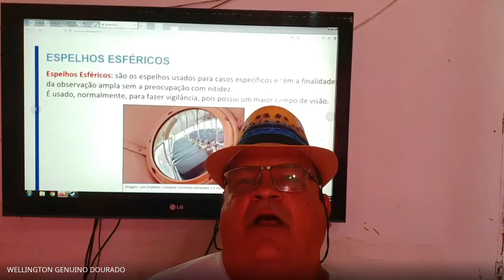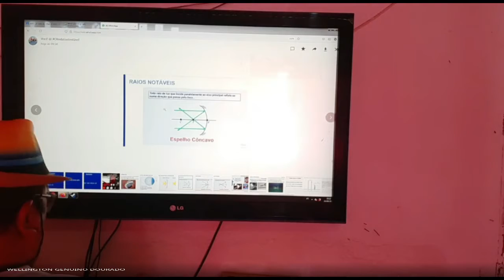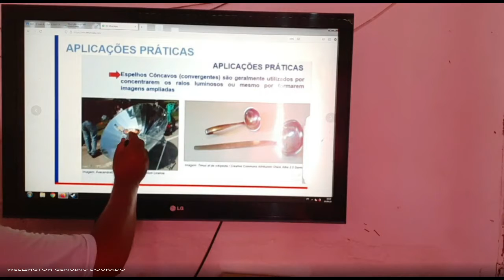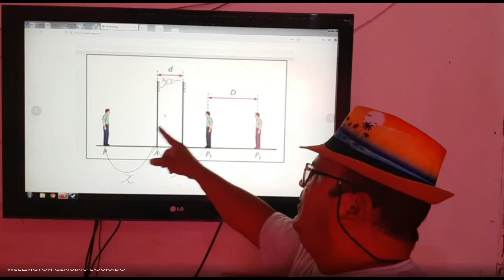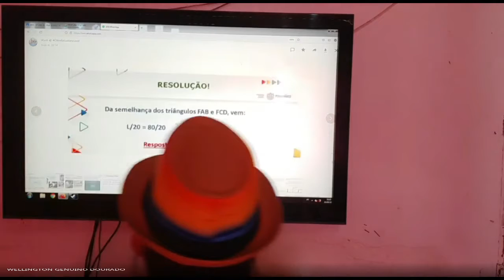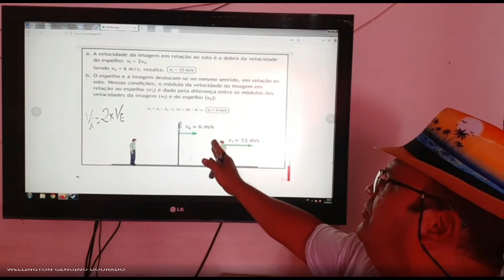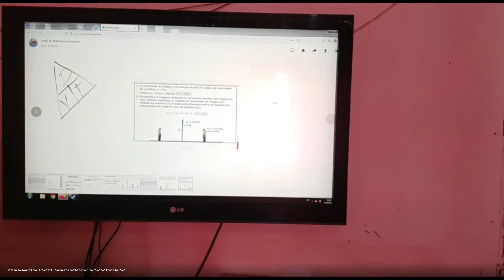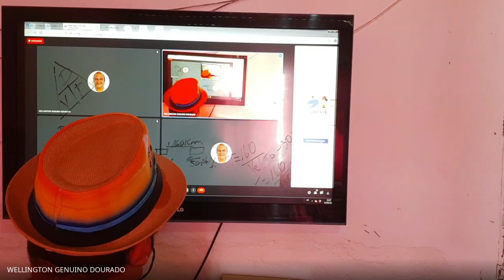14/09/2021 - FÍSICA (ÓPTICA ESPELHOS) TURMA 2 ANO . AULA REMOTA . PROFESSOR HÍBRIDO WELLINGTON AQUA